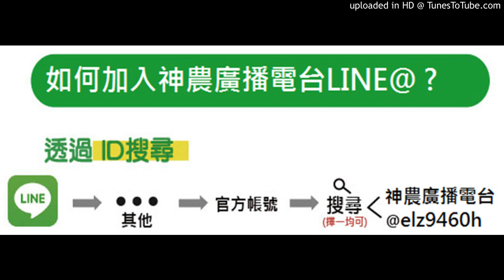【有益微生物】20191028-溶磷菌跟耐可螺一起使用可以嗎？